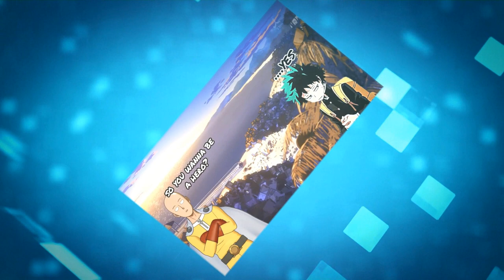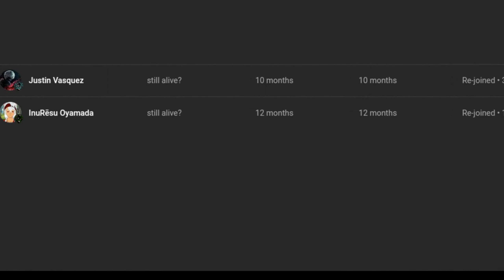what if deku had gaster blasters part 1